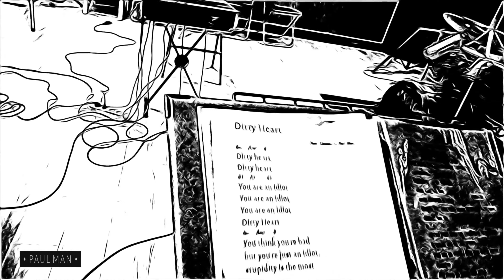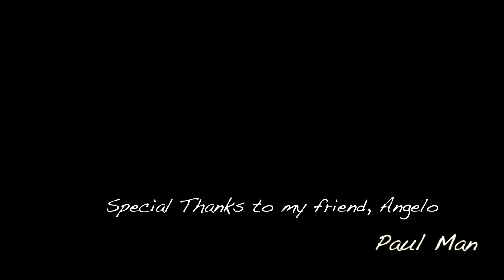PAUL MAN - Dirty Heart (Official Music Video)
ASCOLTA il mio nuovo Album ."It's never Too Late" PUOI ACQUISTARLO inviando una e-mail a o su STREAMING a 11,00 euro, CD a 18,00 euro o VINILE a 28,00. Acquistando adesso CD o VINILE in preordine, risparmi le spese di spedizione. Con qualsiasi tipo di acquisto riceverai immediatamente la versione streaming, potrai così ascoltare subito tutti i brani dell'album. Se acquisti la versione streaming, potrai acquistare successivamente il CD con il 50% di sconto ed il Vinile con il 30% di sconto.

This is Dirty Heart's official music video...

DIRTY HEART is the first song recorded, with the new formation of the PAUL MAN BAND, in a lockdown regime, each recording at home.
"I was very angry when I wrote and composed Dirty Heart ... who has never met a real idiot ... but then which one of us has never, at least once, behaved like a real idiot?"

Dirty heart
You are an idiot. You think you're bad, but you're just an idiot, stupidity is the most dangerous, thing that exists and therefore you are extremely dangerous. You think you are making intelligent speeches,
but they are so foolish, that they do not even deserve a reply.
People like you only serve to teach how you should not be.
Spend your time on mediocre activities, it could not be otherwise.
You are so stupid that you don't even deserve, the time to write this song.

DIRTY HEART e’ il primo pezzo registrato, con la nuova formazione della PAUL MAN BAND, in regime di lockdown, registrando ognuno a casa propria.
“Ero molto arrabbiato quando ho scritto e composto Dirty Heart… a chi non è mai capitato di incontrare un vero idiota… ma poi a chi di noi non è mai capitato, almeno una volta, di comportarsi da vero idiota?”

Cuore sporco
Sei un idiota . Credi di essere cattivo ma sei solo un idiota, la stupidità è la cosa più pericolosa che esiste e quindi tu sei estremamente pericoloso.
Credi di fare discorsi intelligenti, ma sono così insensati che non meritano nemmeno una replica.
Le persone come te servono solo ad  insegnare come non bisogna essere.
Trascorri il tuo tempo in attività mediocri, non potrebbe essere altrimenti.
Sei così stupido che non meriti nemmeno il tempo dedicato a scriverti questa canzone.

PAUL MAN BAND
Domenico Giaramita:  BATTERIA
Daniele Tondi:       BASSO
Andrea Menichetti:   TASTIERE e PIANO
Vanio Romagnoli:     SAX e FIATI
Paul Man:            VOCE e CHITARRE